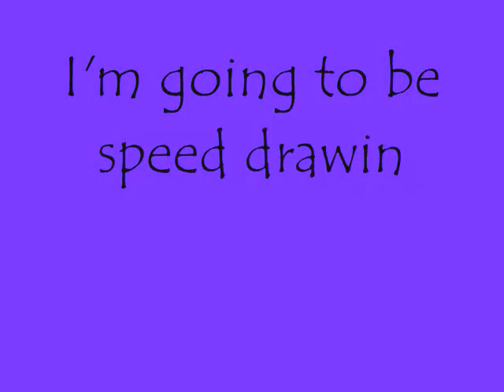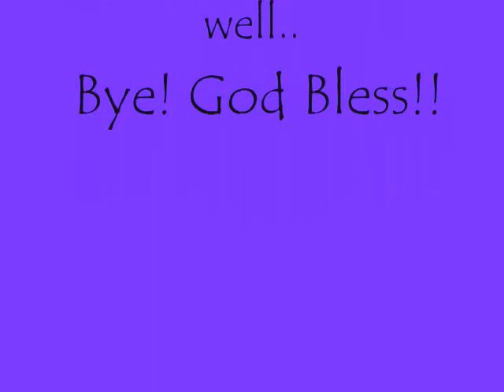Speed Drawing the Webkinz Brown Dog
No copyright infringment intended!! UMG and Skye Sweetnam own the audio!!

eehehehe! Isnt it adorable!! Its my best so far ahhhhhh! I'm happy! :]